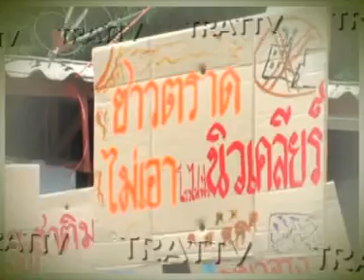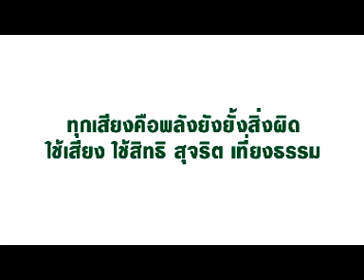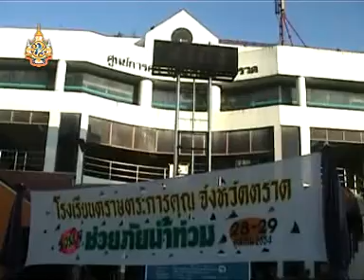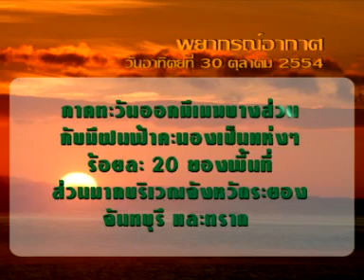ตราดทีวี : ข่าวประจำวันที่ 30 ต.ค.54